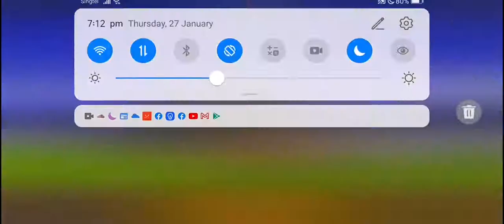The Battle Cats - Virtual Harvest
Yukimura is not needed, it was to speed up the process. Pizza works, and the strat here is to kill off the One Horns as quickly as possible using iCat and Can can, M. Island.